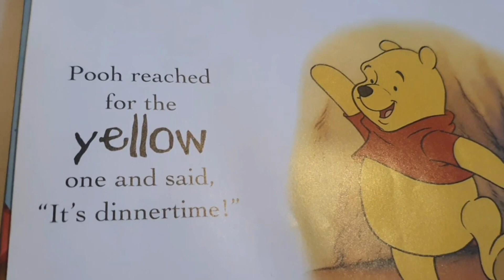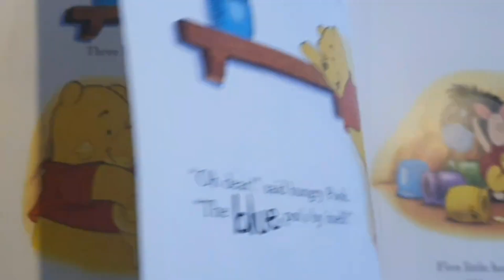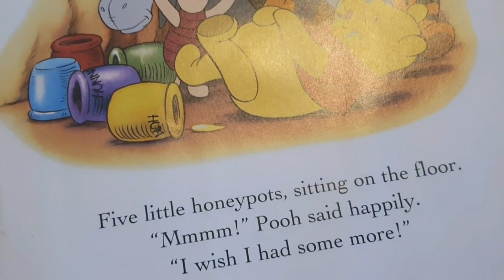Bed-Time videos for kids| Bebe Happy collection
Fall asleep with bedtime songs and stories by Bebe Happy.